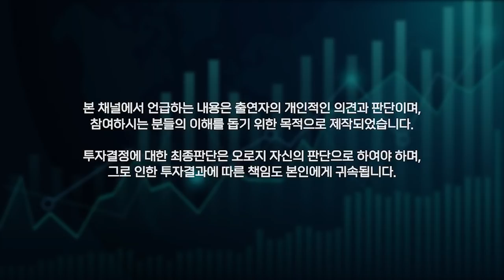넷플릭스가 성공할 수밖에 없었던 이유 [도기책방]